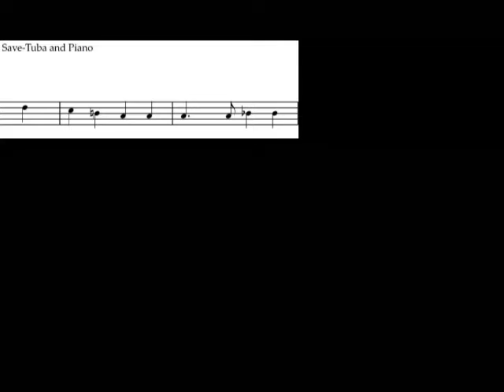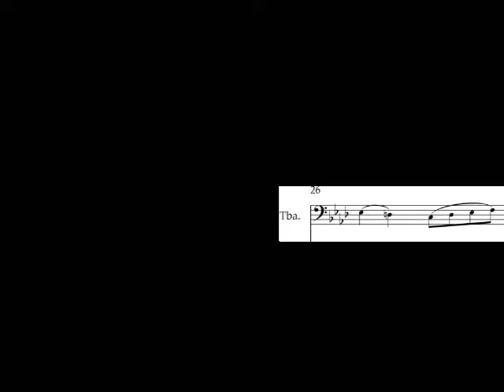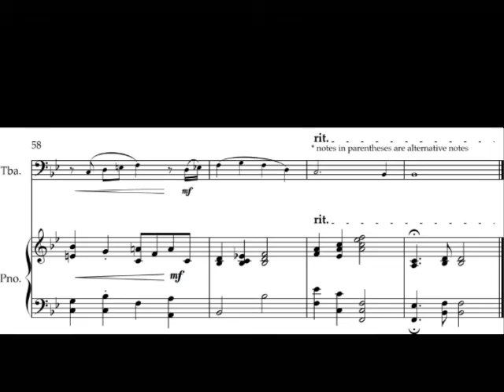The Navy Hymn for solo tuba and piano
Eternal Father, Strong to Save was written in 1860, its author, William Whiting, was inspired by the dangers of the sea described in Psalm 107. It was popularised by the Royal Navy and the United States Navy in the late 19th century, and variations of it were soon adopted by many branches of the armed services.  Services that have adapted the hymn include the Royal Marines, Royal Air Force, the British Army, the United States Coast Guard, and the United States Marine Corps.